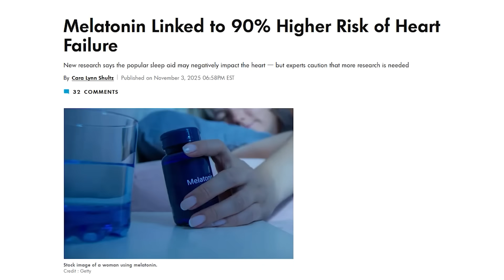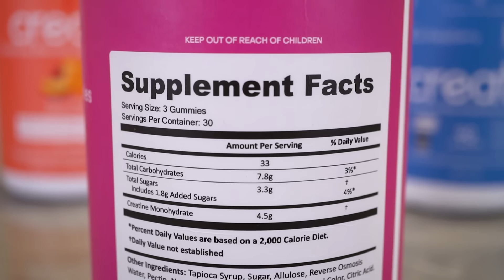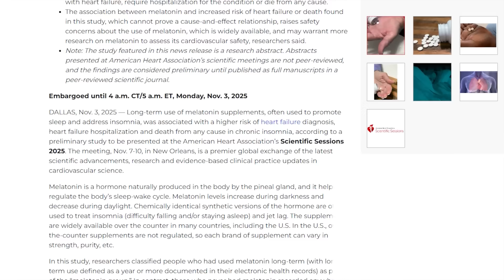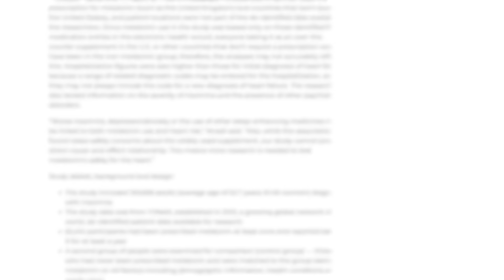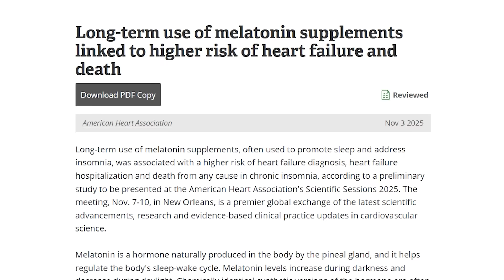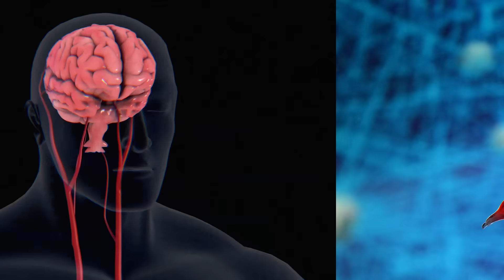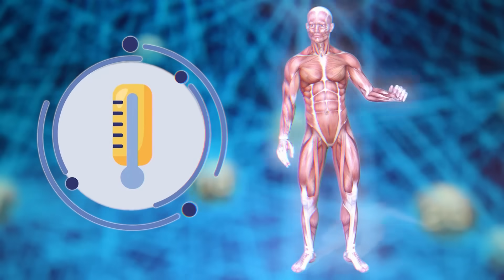Melatonin Linked to 90% Increase in Heart Failure (what to do next)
Resources

Timestamps ⏱

0:00 - Intro
1:02 - 54% off Create's Creatine Gummies & Stick Packs
1:43 - Study Findings
3:52 - How Melatonin Works
5:00 - Limitations & Concerns
8:39 - Other Ways to Improve Sleep